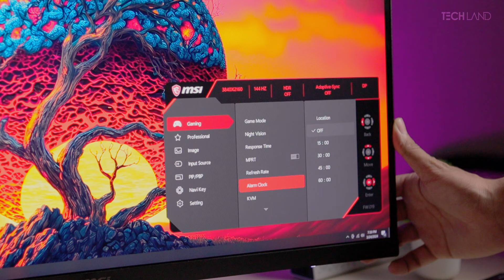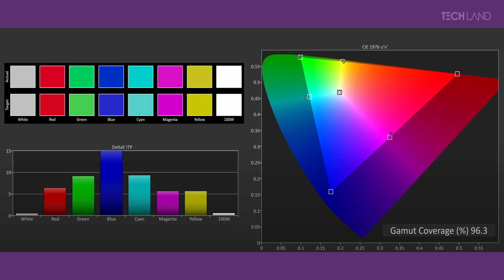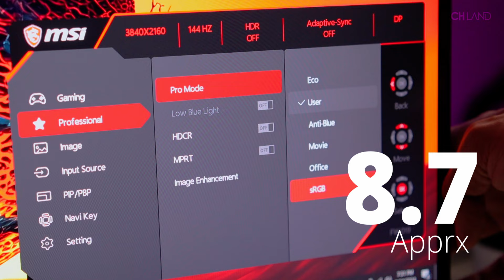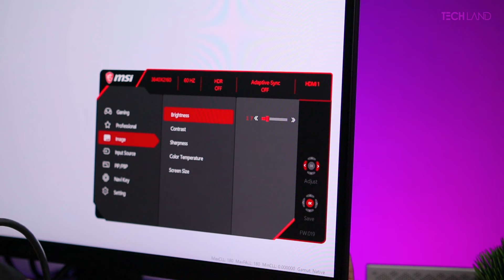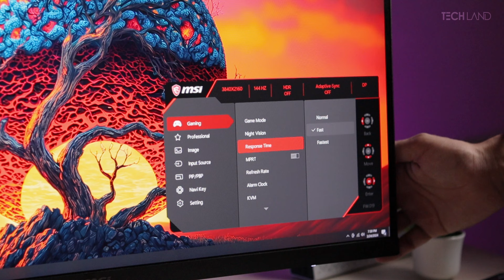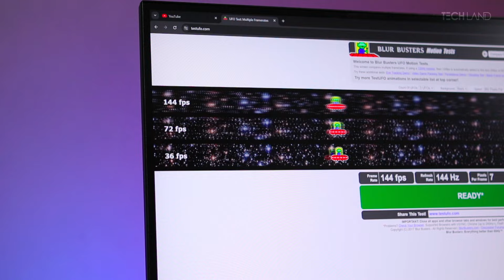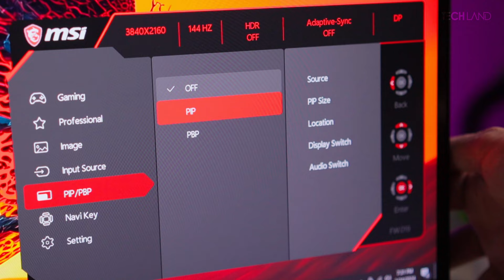MSI 4K 144Hz MAG 274UPF Monitor Review | TECH LAND BD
MSI MAG 274UPF MONITOR REVIEW BANGLA | TECH LAND BD

MSI MAG 274UPF Gaming Monitor Review Bangla
Looking for a 4K gaming monitor that won’t break the bank? Let’s dive into the MSI MAG 274UPF and see if it’s worth your pixels!

The MSI MAG 274UPF 27-inch 144Hz UHD Rapid IPS Gaming Monitor immerses gamers and multimedia enthusiasts in stunning visuals. MSI MAG 274UPF 27-inch monitor 3840 x 2160 UHD resolution and rapid IPS panel ensure vivid, detailed images from any angle. With a 144Hz refresh rate. Ergonomic adjustments and a frameless design enhance comfort and aesthetics. Energy-efficient modes make it eco-friendly. With MSI's quality and a 3-year warranty, it offers a premium gaming experience.

Key Features:
4K Resolution: The MAG 274UPF delivers stunning visuals for both gaming and content creation. MSI MAG 274UPF monitor keeps up with fast-paced action, whether you’re battling dragons or fragging opponents.

Pros:
Excellent Gaming Performance: MAG 274UPF gaming performance is smooth and tear-free, compatibility with FreeSync Premium and G-Sync. MSI MAG 274UPF have Good Color Reproduction.

Is It Worth It? The MSI MAG 274UPF monitor strikes a balance between performance and affordability. If you’re after a reliable 4K gaming monitor, it’s a safe bet. Check out our full review on PC Gamer: MSI MAG 274UPF Gaming Monitor Review

MSI MAG 274UPF GAMING MONITOR REVIEW BANGLA | TECH LAND BD